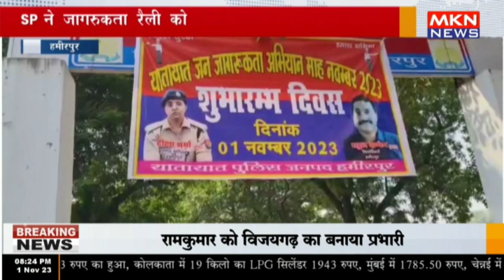हमीरपुर - SP ने जागरुकता रैली को हरी झंडी दिखाकर किया रवाना